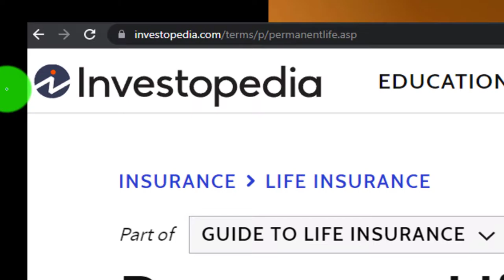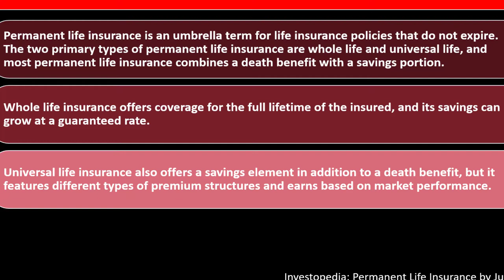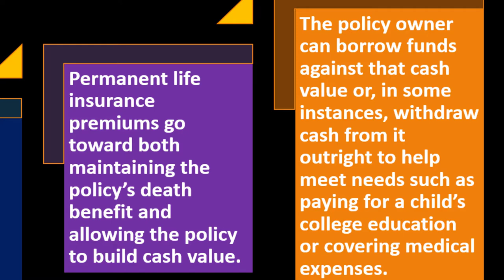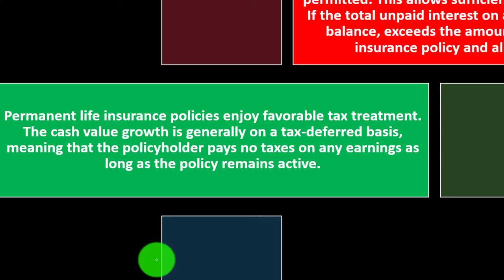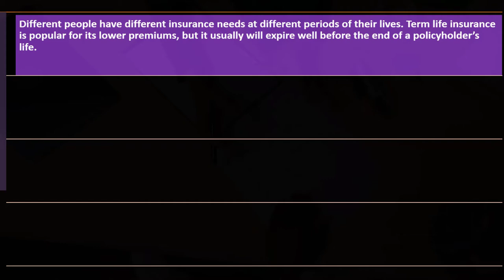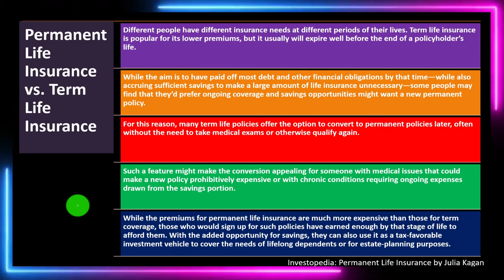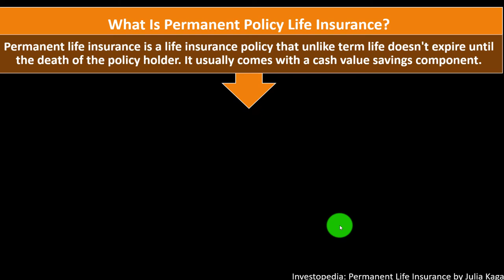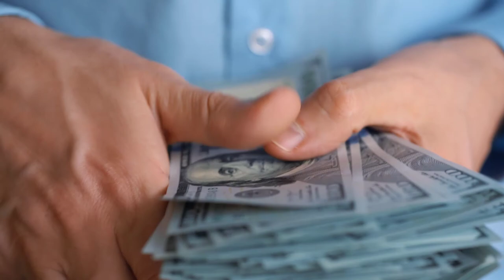Permanent Life Insurance 10180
Permanent Life Insurance
Personal Finance